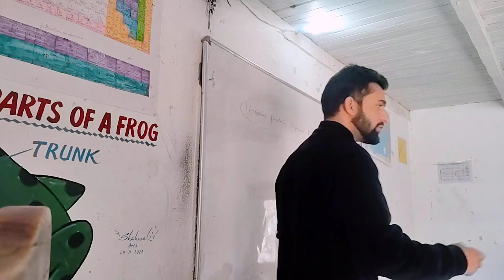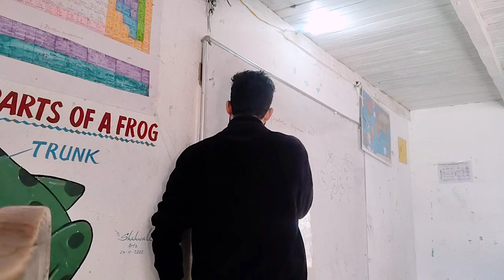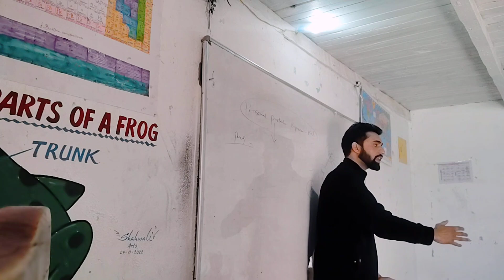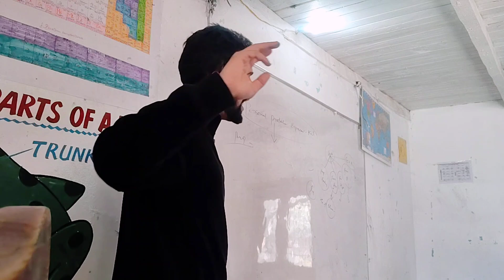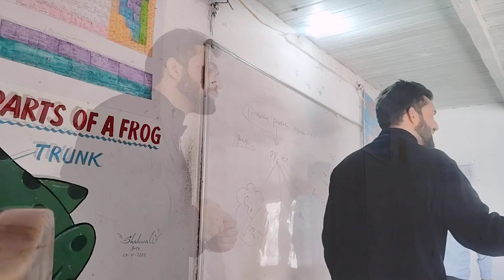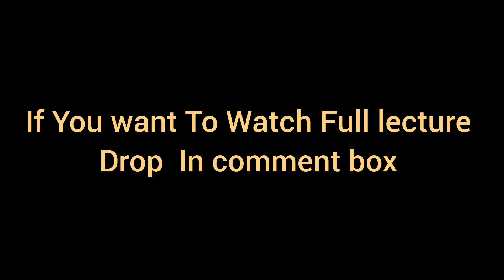Personal Protection Equipment Kit || Purpose of PPE Kit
PPE kit , purpose ,donning full lecture on PPE kit
Infection control